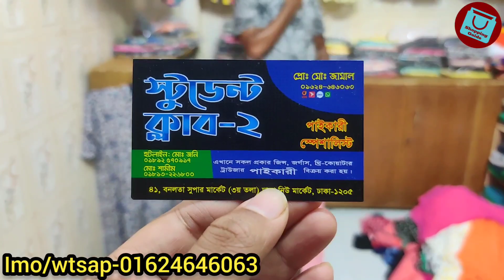৩৫০ লুটপাট অফারে শর্ট লং ওয়ানপিস টপস কালেকশন | OnePiece tops collection at crazy offer